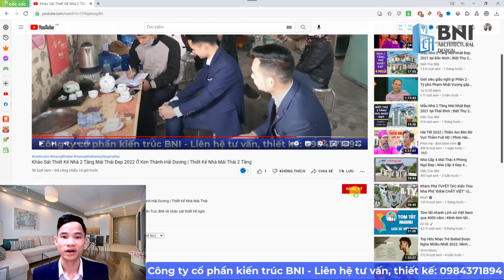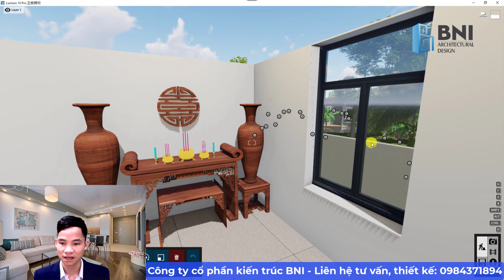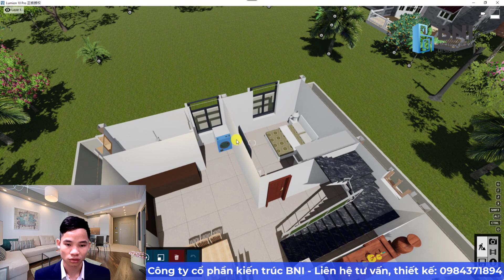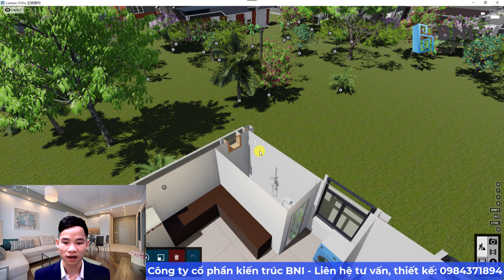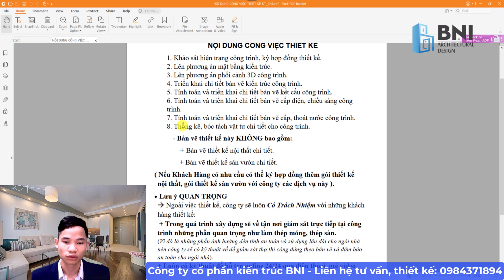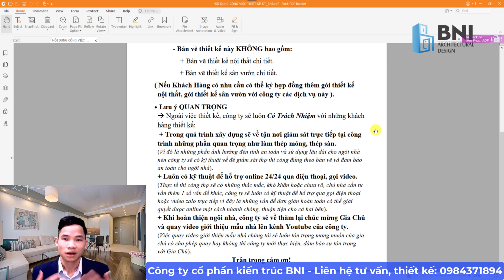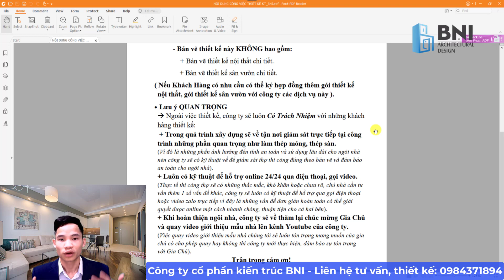Mẫu Nhà 2 Tầng Mái Thái Hiện Đại Đẹp | Nhà 2 Tầng Mái Thái 4 Phòng Ngủ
► Kiến Trúc BNI xin giới thiệu đến anh chị mẫu nhà 2 tầng mái thái hiện đại đẹp này được Kiến Trúc BNI thiết kế cho gia đình anh Hiếu tại Giao Thủy-Nam Định
► Quý anh chị xem hết video để được chiêm ngưỡng, tham khảo đầy đủ từ công năng bố trí các phòng bên trong cũng như mô tả về thiết kế kiến trúc bên ngoài của ngôi nhà 2 tầng mái thái hiện đại đẹp này nhé!
► ĐĂNG KÝ NGAY kênh Youtube Kiến Trúc BNI để tham khảo thêm nhiều mẫu nhà khác:
🏠 𝐂Ô𝐍𝐆 𝐓𝐘 𝐂Ổ 𝐏𝐇Ầ𝐍 𝐊𝐈Ế𝐍 𝐓𝐑Ú𝐂 𝐁𝐍𝐈
✅ Thiết kế và thi công:
👉 Nhà Cấp 4, Biệt Thự, Nhà Ống, Nhà Phố, Văn Phòng, Lâu Đài, Nhà Hàng, .
      👉 Nội Thất, Sân Vườn, Cafe, Showroom,...
      👉 Thi công trọn gói hệ mái thái, mái nhật,...
► Mẫu Nhà Cấp 4 Mái Thái 3 Phòng Ngủ 2022 | Nhà Cấp 4 Mái Thái Tân Cổ Điển | Mẫu Nhà Cấp 4 Đẹp 2022
► Mẫu Nhà Phố 2 Tầng Mái Thái Mặt Tiền 7m Thực Tế Đẹp Tại Tam Điệp Ninh Bình | Mẫu Nhà Phố 2 Tầng Đẹp
► Khảo Sát Thiết Kế Nhà 2 Tầng Mái Thái Đẹp 2022 Ở Kim Thành-Hải Dương | Thiết Kế Nhà Mái Thái 2 Tầng
► Khảo Sát Thiết Kế  Nhà 2 Tầng Mái Thái Đẹp tại Thuận Thành Bắc Ninh | Kiến Trúc BNI
► Nhà Cấp 4 Mái Thái Đẹp 3 Phòng Ngủ Tại Bắc Giang 2022 | Nhà Mái Thái Cấp 4 Đẹp | Mẫu Nhà Cấp 4 Đẹp
► Mẫu Nhà Cấp 4 Mái Thái Thực Tế Đẹp Lung Linh Tại Ninh Bình 2022 | Mẫu Nhà Cấp 4 Mái Thái Đẹp
► Nhà Cấp 4 Mái Thái Có 3 Phòng Ngủ 130m2 Đẹp Ngất Ngây Tại Ninh Bình
► Kiến Trúc BNI Về Khảo Sát Thiết Kế Nhà Bác Tuệ Tại Yên Mô-Ninh Bình Năm 2021
► Nhà Cấp 4 Mái Thái Nông Thôn 3 Phòng Ngủ | Nhà Cấp 4 Nông Thôn Mái Thái Đẹp | Nhà Cấp 4 Nông Thôn
► Mẫu Nhà Cấp 4 Mái Thái Đẹp 2022 | Nhà Cấp 4 Mái Thái Đẹp 4 Phòng Ngủ | Nhà Cấp 4 Đẹp 4 Phòng Ngủ
► Mẫu Nhà Cấp 4 Mái Thái Đẹp 2022 tại Bắc Ninh | Mẫu Nhà Vườn Mái Thái Đẹp | Nhà Cấp 4 Mái Thái Đẹp